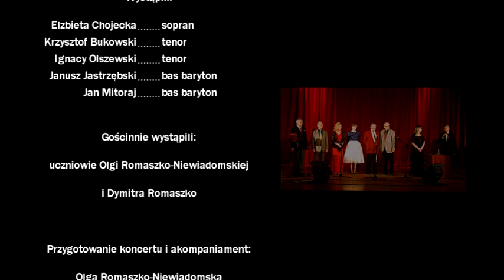█▬█ █ ▀█▀ cz.5-BELCANTO-O kobietach i dla kobiet-Olga R. Niewiadomska-19.03.14(Official Music Video)